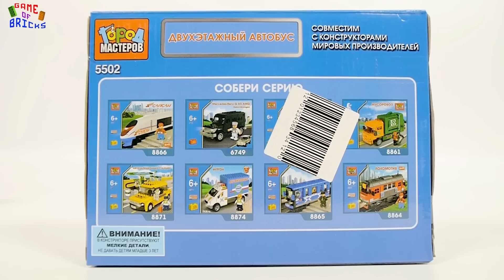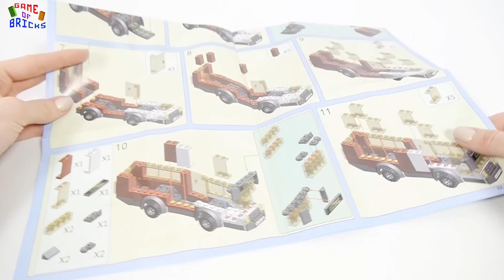City of masters 5502 Double decker bus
Information about the toys:
- Brand - City of Master
- Name Toys - Double decker bus
We want to show you our collection of brick toys.
We can show you many kinds of toys, for example
- toys from manufacturers such as City of Masters (Russia) Sluban, Enlighten, Ausini, Lepin, Qman, Cada, Cobi, Kazi
and more
- LEGO-Moc
- Stop motion animation movie
- Military equipment (tanks, planes, guns, ships)
- Airplanes and helicopters
- Construction equipment (excavators, cranes, tractors, trucks)
- Transport (trains, buses, trolleybuses, trams, cars)
- Cleaning equipment (garbage trucks)
- Police and fire sets
- Tecnic sets
- Agricultural machinery
- Bricks dollhause
- UFO Lego set
- Fantasy LEGO set
-The Empire State Building of New York
- Lego city, lego techic, lego creator, lego mindstorm, lego minecraft, lego movie, lego dinosaur.
We will show you all new bricks!

Music used in video:
00:00 Sophomore Makeout;
01:47Above and Beyond by Silent Partner;
04:00 Without A Sound by Letter Box;
07:31Electrodoodle by Kevin MacLeod is licensed under a Creative Commons Attribution license
09:46 Lucky Duck by Silent Partner;